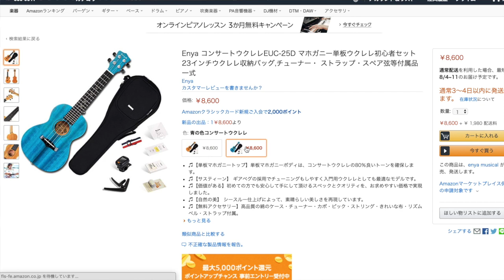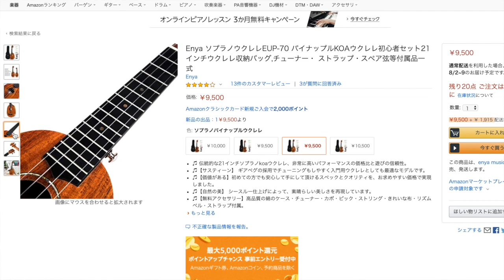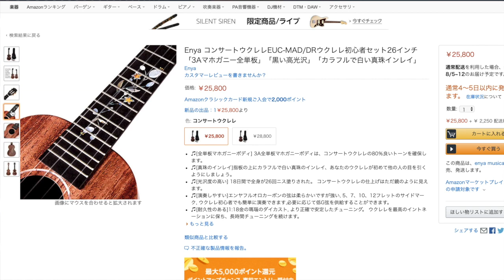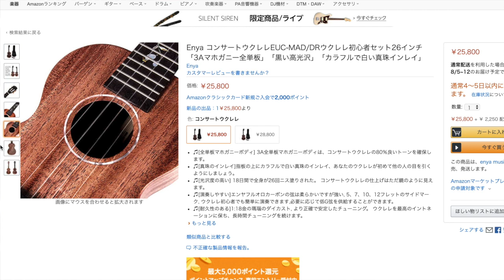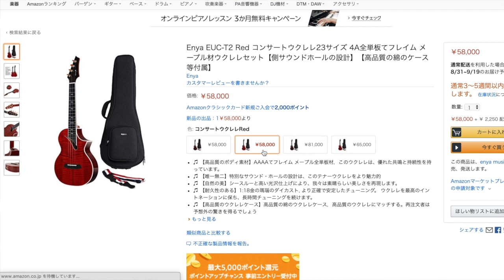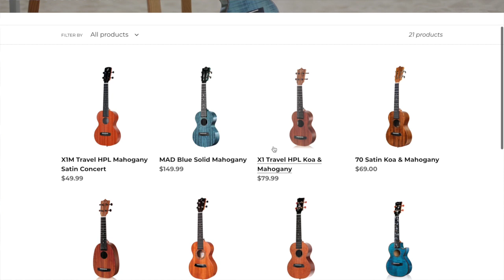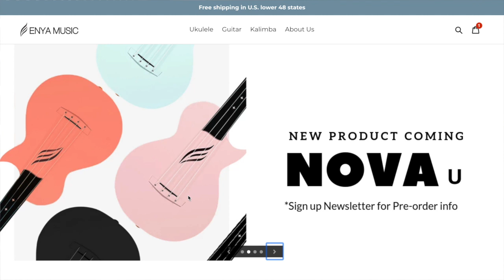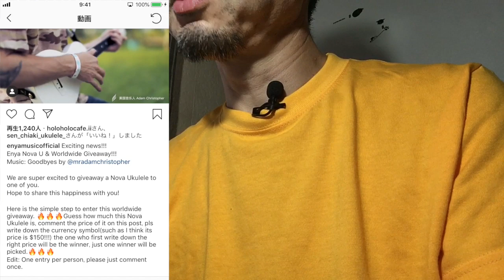enya情報アップデート（2019・夏）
前回アップデートから３ヶ月しか経っていませんが、、大漁です（笑）

■enyaストアフロント（Amazon)

■enya EUC-25D BU（Amazon商品ページ)
■enya EUP-70（Amazon商品ページ)
■Kaka EUC-30D（蟻特急商品ページ）
■enya EUC-MAD/DR（Amazon商品ページ)
■enya EUC-T2（Amazon商品ページ)

■enya NOVA uプレゼントキャンペーン応募ページ

Camera : iPhoneSE with PinMic
- UkeHouse(ユークハウス) UTube Vlog